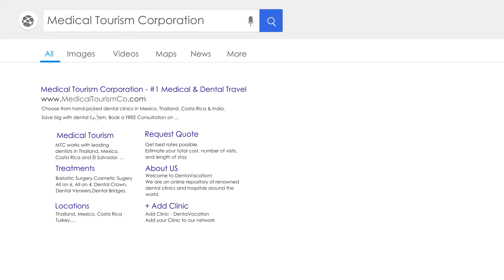John Carter Reviews on Stem cells for Erectile dysfunction in Mexico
"Watch John Carter share his experience of stem cell therapy for erectile dysfunction in Mexico. He says that now he is able to last longer and his girlfriend is surprised to see all the changes. Although he got other treatments like shock wave therapy but it didn't work for him. And he thought that he will have to rely on long term medications only. But stem cells really helped him

Medical Tourism Corporation ensures that you receive stem cell treatment in Mexico from the licensed clinics and proficient doctors only.